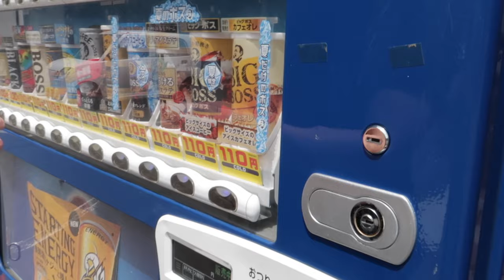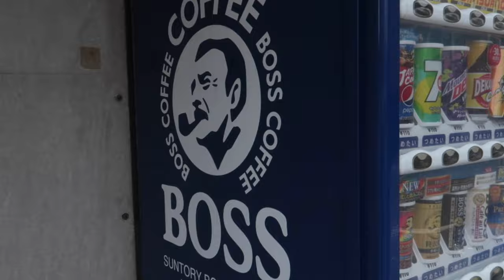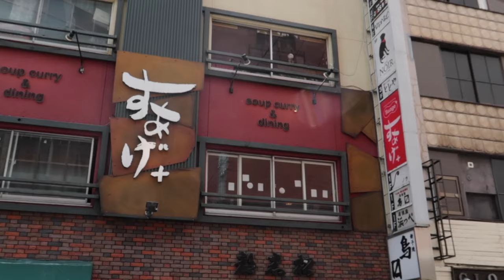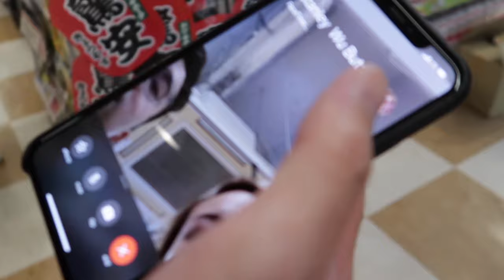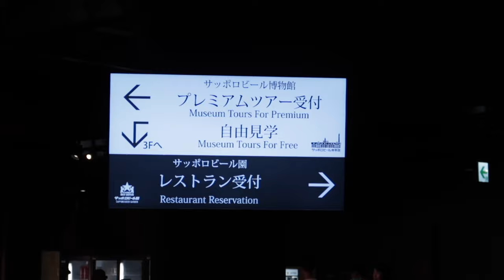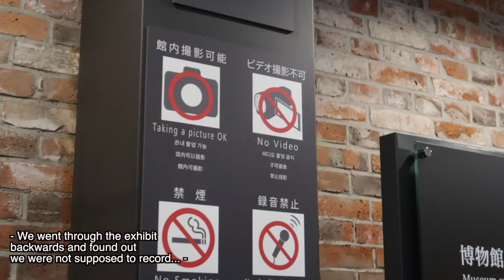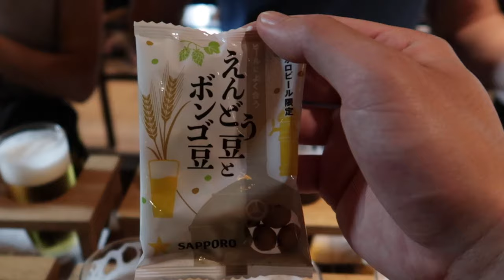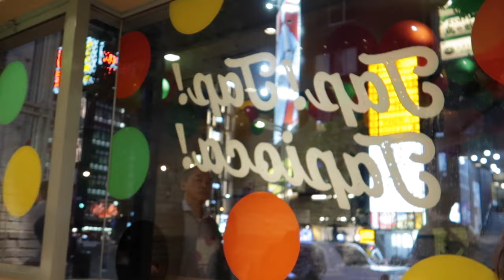Japanese Vending Machines & Beer | Sapporo, Japan | Travel Vlog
Our first travel vlog and one of our first attempts at vlogging!
Just a little peek into our trip to Sapporo, Japan.
we stumble across A LOT of japanese vendnig machines and also we head to the Sapporo Beer Museum !

Inta : @intayum
Cynthia : @cynthiia.tom